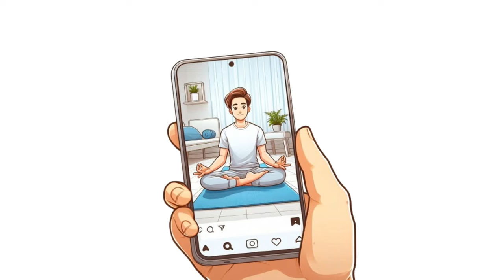NO INFERIORITY COMPLEX - Why Everyone is Better than Me? How to Deal With Inferiority Complex?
Feeling stuck in the loop of self-doubt and comparison? Watch our video, "Why Everyone is Better than Me? How to Deal With Inferiority Complex" We dissect the intricate psychology behind the Inferiority Complex, shedding light on Impostor Syndrome and the importance of Self-Awareness in the journey of Self-Improvement.

Learn effective strategies for Growth Mindset and Personal Development, empowering yourself to overcome Comparison and embrace Imperfection. Discover the keys to Celebrating Progress and fostering Confidence Building within yourself.

If you've ever wondered, "Why do I feel inferior?" or struggled with how to stop feeling inferior, this video is a must-watch. Join us as we navigate through the complexities of the human psyche, guiding you towards a path of self-belief and empowerment.